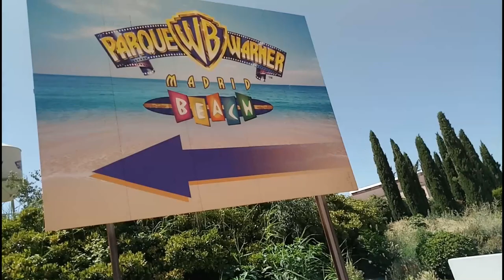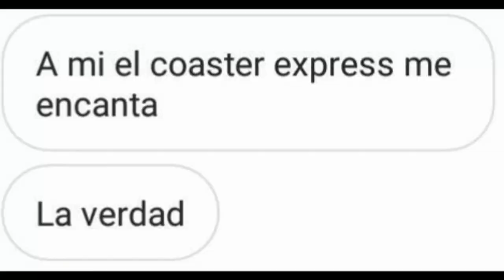Parque Warner Madrid (Review)